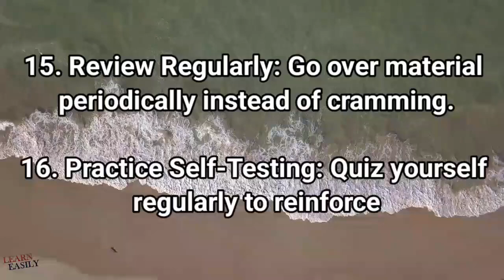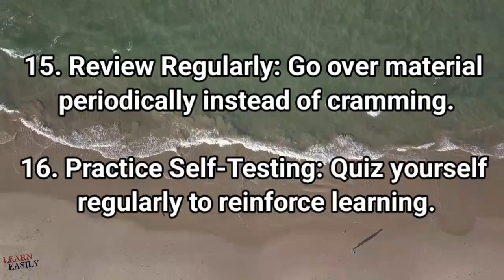Exam study tips 2 | exam preparation tips 11 - 20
Welcome to learneasilyhub. @learneasilyhub
Dear students watch these simple tips for your exam preparation. These simple exam study tips to follow. These exam tips helps to study for your exams and to score good marks.

How to prepare for exams. Simple ex study tips.
Students can follow these exam study tips to study for the exam.
10 exam study simple tips.
Exam study and preparation.